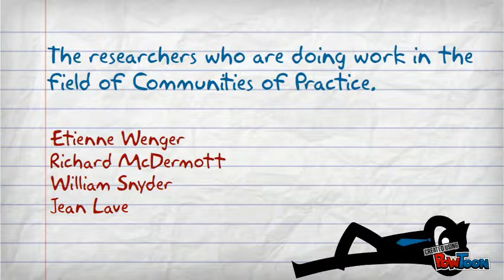What is a Community of Practice